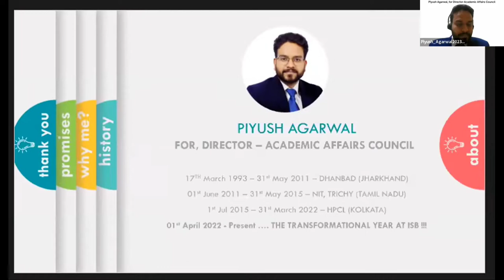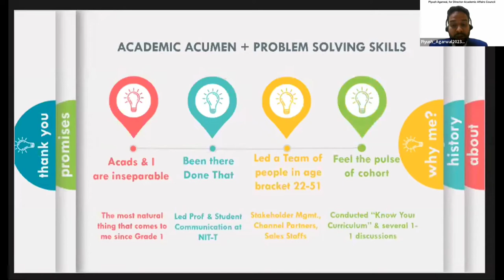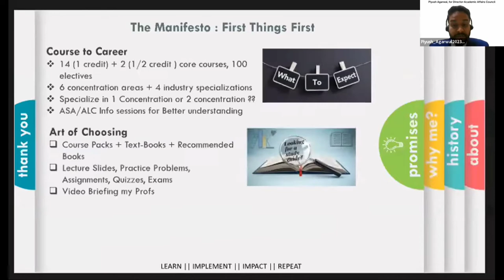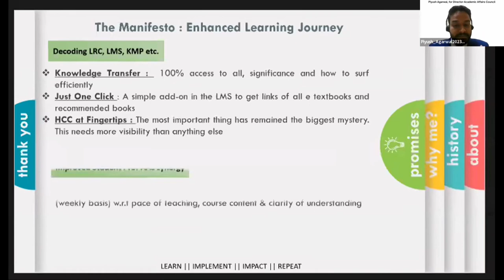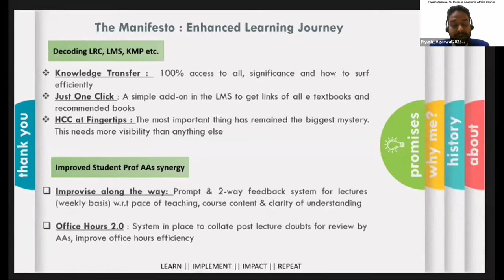Soapbox For Director - Academic Affairs Council | Piyush Agarwal